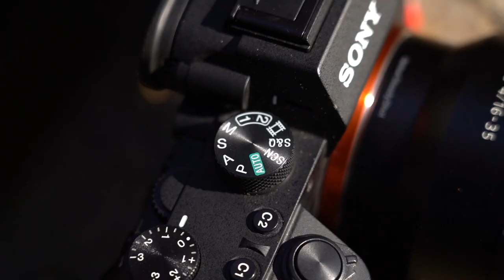Switching from Sony A7III to Canon EOS R5?